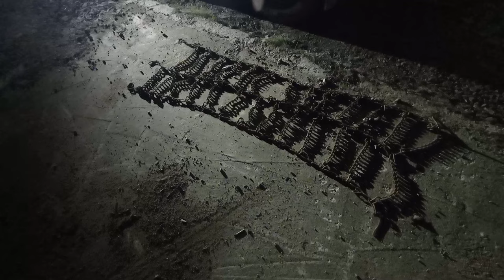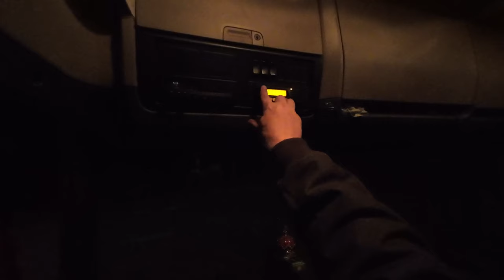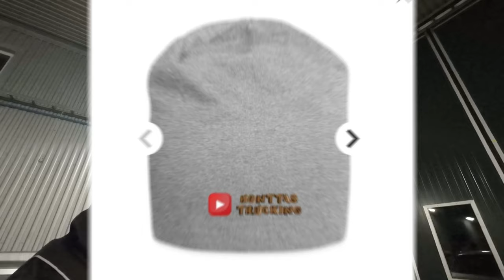ARVONTA PÄÄTTYNYT!! ARVONTA!!! 2000 tilaajaa!!!